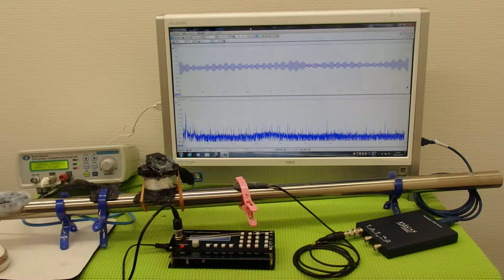表面弾性波の利用（超音波の非線形振動） ultrasonic-labo